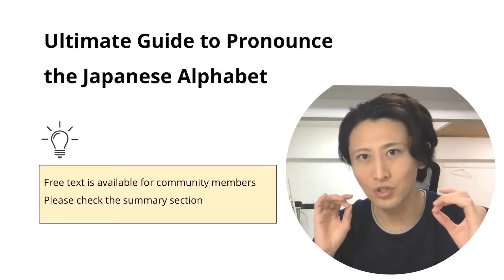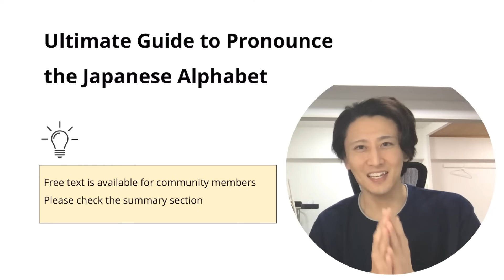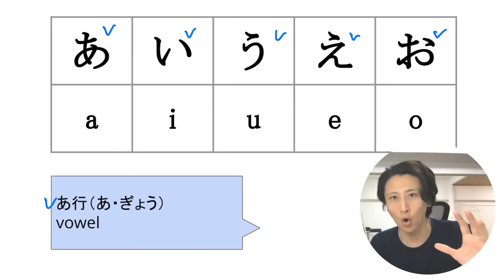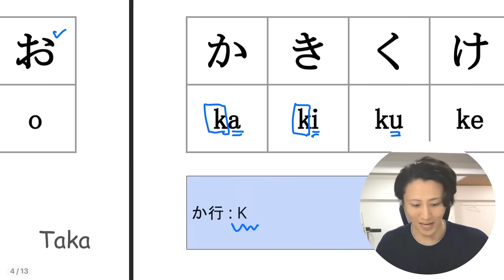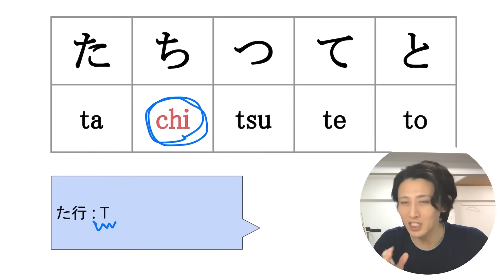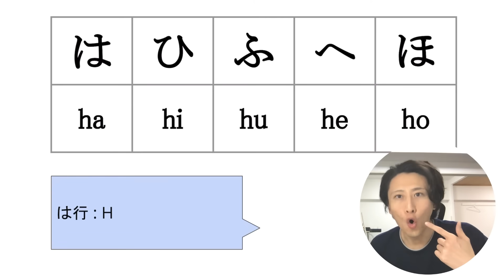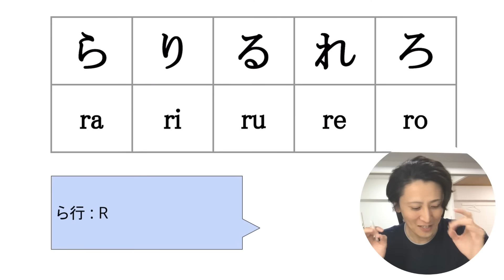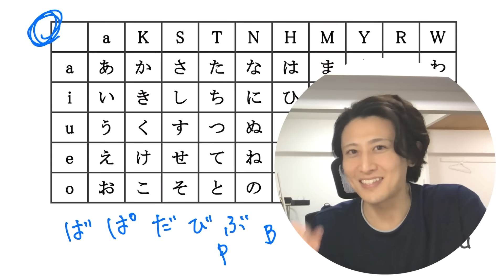Ultimate Guide How to Read and Pronounce Japanese Alphabet Hiragana in 10 minutes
30 seconds everyday Instagram Japanese Lesson

\\Topics//
・How to Pronounce Japanese Alphabet  for beginners
・How to Start Learning Japanese from Zero?

00:00 opening
01:47 introduction
02:32 how to pronounce Japanese alphabet
10:11 summary
11:00 ending

☆★Youtube Membership★☆
It's affordable than the Starbucks latte.
1. Free Access to my original textbook
2. Join Zoom meeting
3. You can use the original badge
etc...

I can make more Japanese lessons.

Hello-talk ID→@me_taka_88910